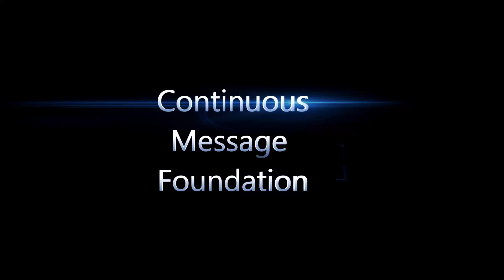You want me to knock you out? | Br. Yusuf | Stratford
Dawah Centre
HSBC
CONTINUOUS MESSAGE CIC
Sort Code: 40-04-15
Account: 92330407
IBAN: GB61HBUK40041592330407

Dawah Table
Barclays
CONTINUOUS MESSAGE CIC
Sort Code: 20-89-56
Account: 70838985
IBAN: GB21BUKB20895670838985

❱ If any NON-MUSLIMS in the UK would like A FREE COPY OF THE QURAN IN ENGLISH please